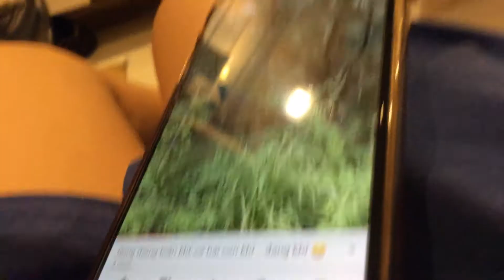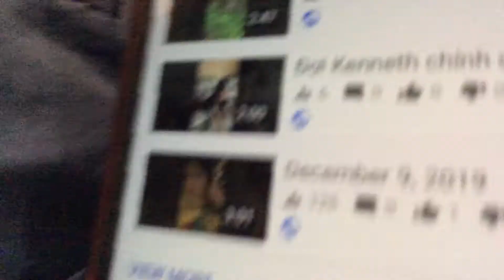Monkeys video and showing moms YT studio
Likes and subscribes are greatly appreciated💫💫📲📲❤️🧡🧡💛💚💙💜🖤